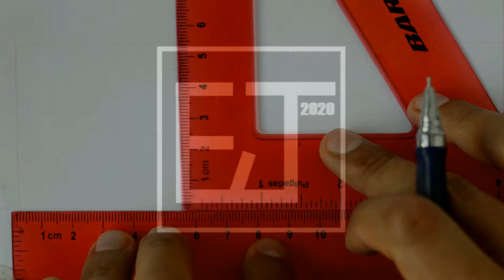Muy Fácil Dibuja Texturas para croquis Arquitectónicos Vol.5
En este vídeo muestro como dibujar 3 texturas diferentes para colocar materiales a tus diseños arquitectónicos, los puedes usar en plantas, fachadas o alzados y en perspectivas con puntos de fuga.